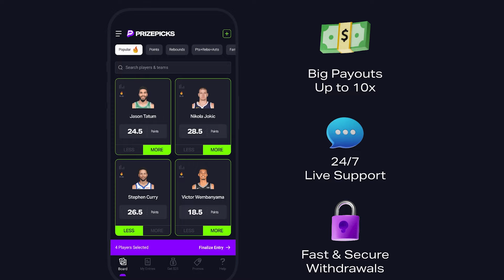Patriots MISS OUT on Brandon Aiyuk and AFC West preview | All 32 NFL Podcast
Welcome to the All 32 NFL Podcast w/ Mike Giardi and Will Parkinson! Mike and Will dive into the latest NFL headlines, including the current Brandon Aiyuk sweepstakes. With preseason excitement building, Mike and Will analyze the implications of Aiyuk's situation for both the Patriots and the Steelers, questioning whether he could elevate the Steelers' performance amidst quarterback uncertainties. The discussion then shifts to the AFC West, where they preview the entire divison.

0:00 - Intro
1:30 - Brandon Aiyuk sweepstakes
6:50 - Patriots' Roster Concerns
8:55 - Contract Negotiations
12:00 - AFC West Overview
18:01 - Devonte's Camp Performance
20:50 - Concerns About Coaching
25:08 - Raiders' Season Outlook
26:58 - Denver's Roster Issues
30:01 - Quarterback Room Analysis
34:11 - Coaching and Development
36:24 - Broncos vs Raiders
38:10 - Audric Estime Watch
45:55 - Excitement for Makoni
49:00 - Herbert's Expectations
52:01 - Harbaugh's Impact on Herbert
1:00:01 - Chiefs Offseason Concerns
1:02:56 - Kelce's Performance Issues
1:06:12 - Defensive Strategy Shift
1:11:41 - AFC Division Predictions

Social Media!